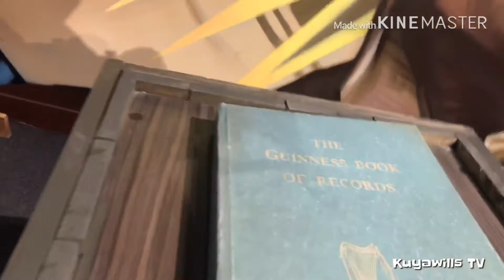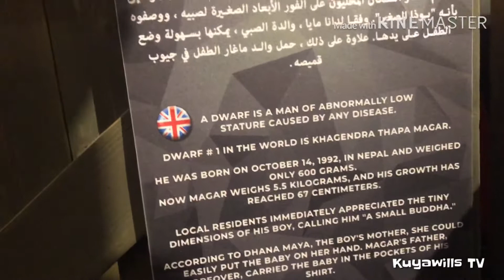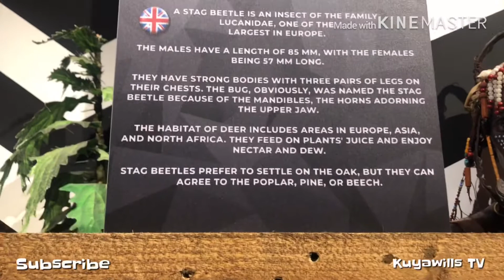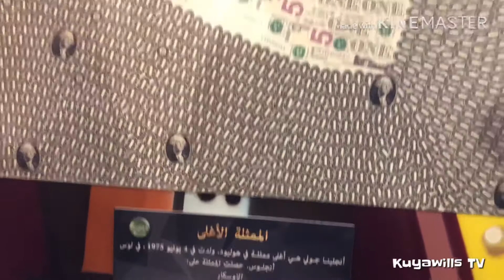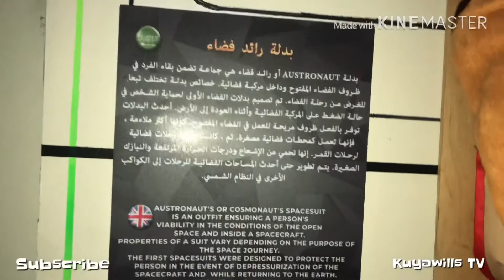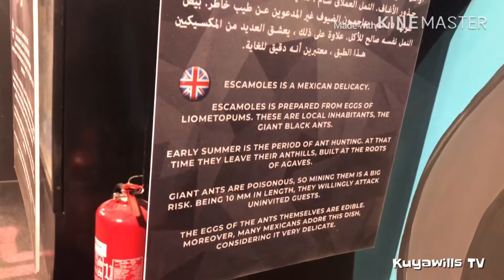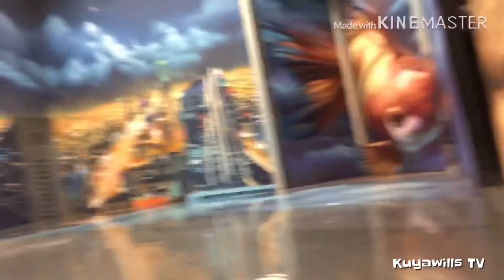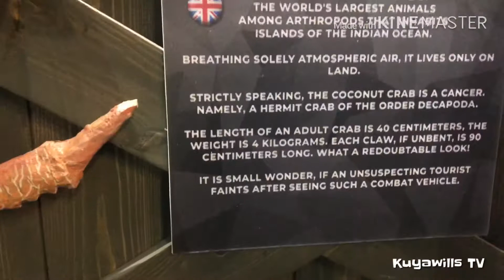King abdullah park Big fun Museum